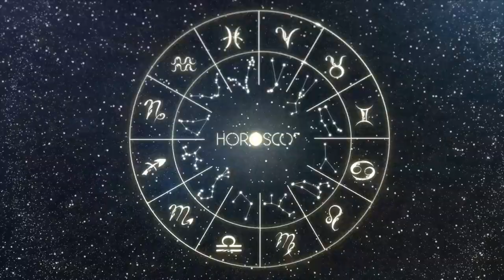Daily Horoscope SAGITTARIUS August 23, 2024